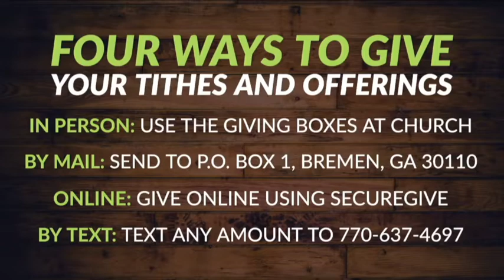Surprising Roles of the Holy Spirit (6-5-22)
People don’t seem to have an issue with songs, shirts or sayings about Jesus, but things tend to get weird when we mention the Holy Spirit. In light of Pentecost Sunday, it’s time to see what the Bible says about the Holy Spirit, so we can get to the root of this standoffishness and learn to respect and welcome Him in the same way that we welcome Jesus.

Part of the problem is that, when it comes to the Holy Spirt, we like to focus on Acts 2. We talk about the rushing mighty wind, tongues of fire and boisterous worship of the 120 in the upper room. It’s a wonderful and powerful moment, but you can’t get to know the Holy Spirit by only looking at one scene or description. We need to look at some different passages to round out our understanding of Him.

Raise a Hallelujah – 2:01
Promises – 6:44
My Soul Sings – 15:15
Announcements – 29:32
Message Begins – 36:00